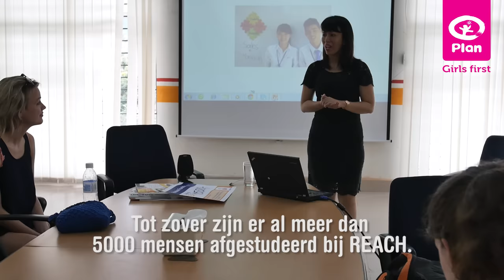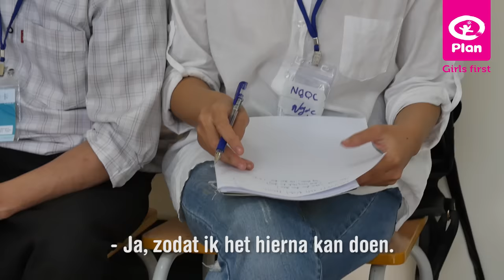Dag #3: Op projectbezoek in Hanoi | Cycle for Plan Vietnam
De 15 deelnemers van Cycle4Girls zijn op hun eerste projectbezoek in Hanoi bij een werkgelegenheidsproject REACH. REACH geeft beroepsopleidingen aan de meest kansarme jongeren van Vietnam.